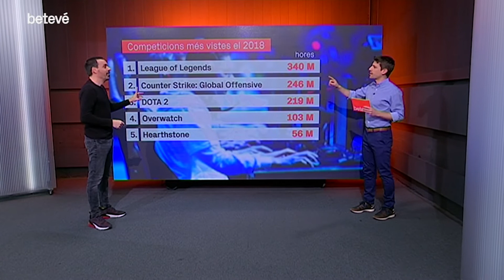Quins són els e-sports més vistos? amb Outconsumer - btv esports | betevé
Fortnite, League of Legends, FIFA, hi ha molts videojocs que tenen competicions seguides per milers de persones, en línia i de manera virtual.  Els e-sports no se solen veure per televisió sinó per internet, a pàgines com YouTube, Twitch o Facebook. Així que és més fàcil calcular-ne les audiències.